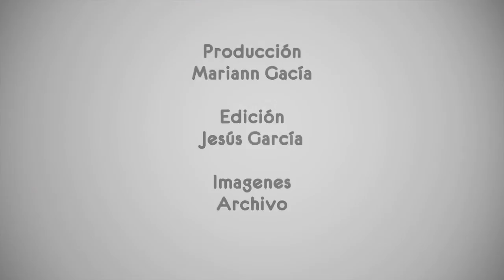¿Qué es un penal o penalty en el fútbol? | Triángulo Deportivo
¿Te has preguntado qué es un penal? Bueno, un penal es la pena máxima que se aplica en el fútbol; ocurre cuando un jugador  comete una falta en su área sobre un contrario o toca con su mano el balón.

El tiro penal lo cobra un solo hombre frente al arquero y se ubica a doce pasos de la portería. Esto se puede efectuar dentro del tiempo estipulado que dura el partido o cuando ya no hay más opción que definir un ganador por la tanda de penales, saliendo triunfador quien logre anotar más.

Recuerda: Triángulo Deportivo es el diario deportivo digital de Venezuela.